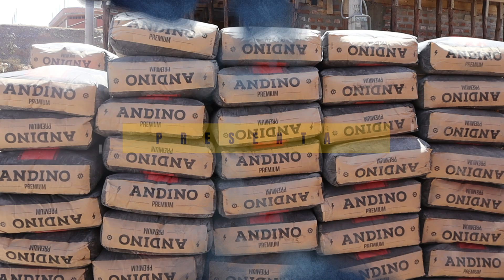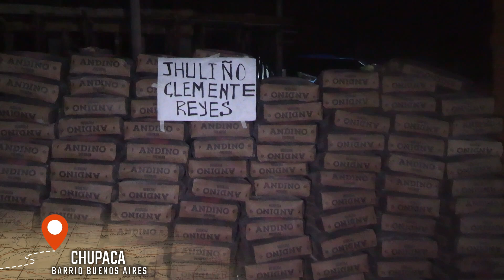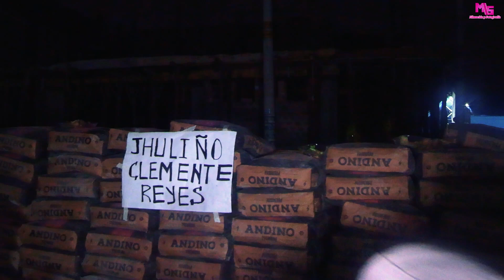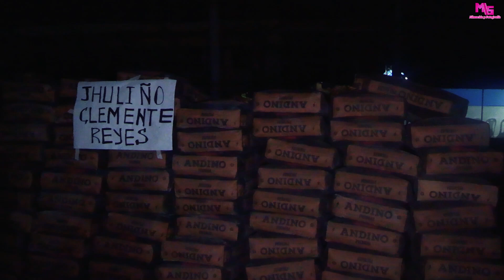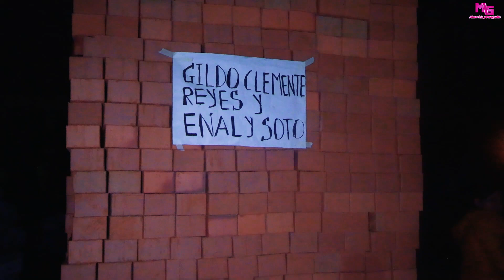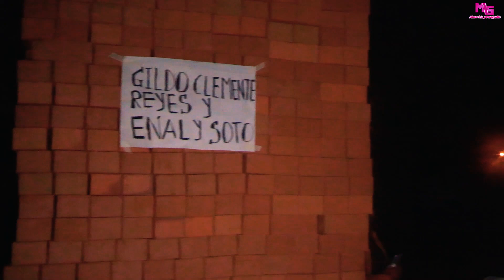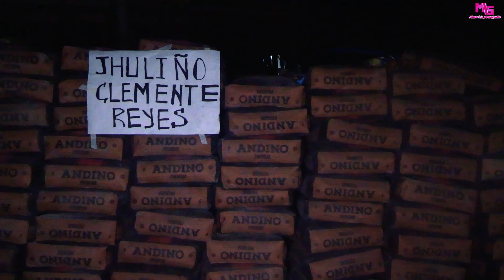GRAN SAFACASA- SOTO ARTICA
SAFACASA SOTO ARTICA